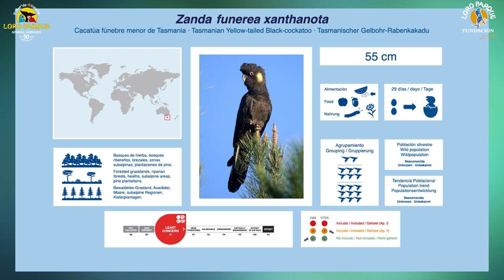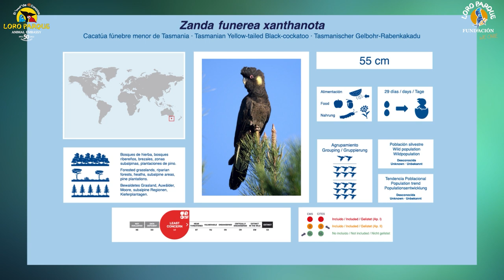350 Parrot Species - #57 Zanda xanthanotus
Today, Zanda funereus xanthanotus.